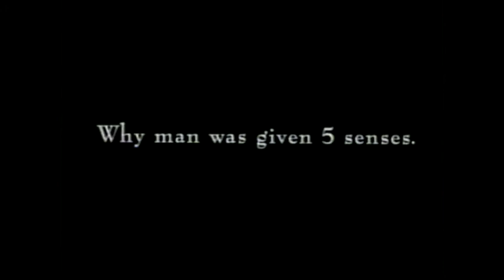1997 Guinness Commercial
Aired February of 1997 during Seinfeld.